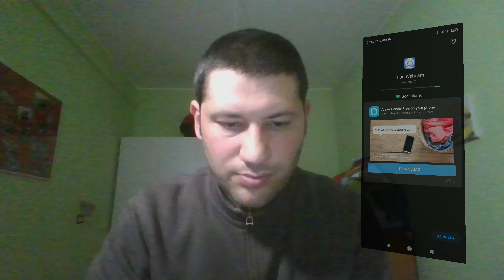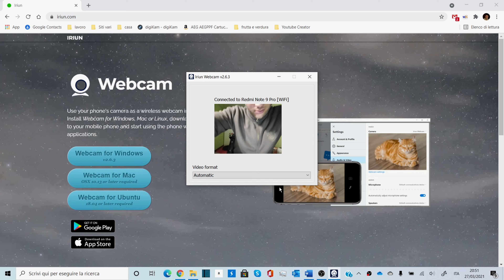Usare lo smartphone come webcam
girato con smartphone Xiaomi Redmi Note 9 Pro 220€
microfono BOYA BY-A7H
Treppiedi da viaggio MLT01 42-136 cm 590 grammi 30€
RingLight economica 22€

montato con DaVinci Resolve 16 (Gratuito ma super completo)
esportato in FHD

conto corrente smart senza spese con carta Mastercard!

Sorgenia è il mio fornitore di Gas, Luce ed Internet